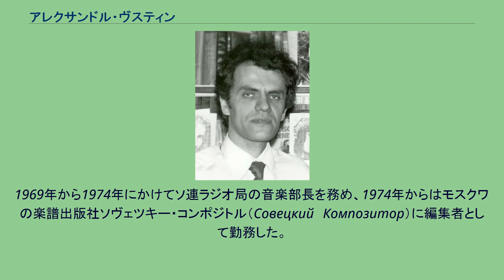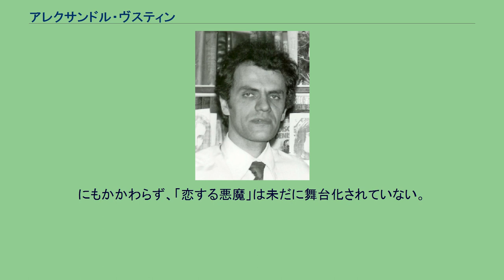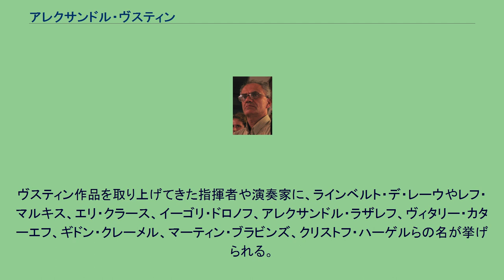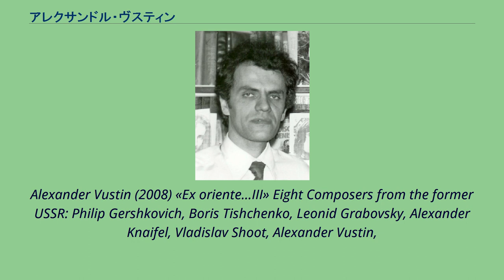アレクサンドル・ヴスティン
アレクサーンドル・ヴースチン アレクサーンドル・クジミーチ・ヴースチン（ロシア語: Алекса́ндр Кузьми́ч Ву́стин / Alexander Kuzmich Vustin, 1943年4月24日 モスクワ - 2020年4月19日）は、 旧ソ連邦およびロシアの作曲家。
日本では、「ウスティン」と紹介されることが多い。
最初は地方の音楽大学でグリゴリー・フリートに作曲を師事するが、後にモスクワ音楽院でヴラジーミル・フェレーに師事して1969年に修了した。
1969年から1974年にかけてソ連ラジオ局の音楽部長を務め、1974年からはモスクワの楽譜出版社ソヴェツキー・コンポジトル（Совецкий　Композитор）に編集者として勤務した。
夫人のマリナ・イェリャノヴァもモスクワ放送局の音楽部長である。
息子ユーリは合唱団「アンサンブル・マドリガル」の団員で、即興演奏家としても活動している。
ヴスティン作品の録音にユーリが起用されて即興演奏を行うこともある。
テルミンのプロ奏者でもある。
作曲家としての活動は1963年に遡る。
しかしながら当人は、1972年以降の作品のみを承認しており、それ以前のものは認めていない。
ヴスティンの音楽語法は、楽曲のテクスチュアの際立った組織化が特徴的である。
ヴスティンも十二音技法を用いはするが、独自の方法によっている。
最初の重要な作品は1970年代半ばに作曲されている。
木管楽器と金管楽器、打楽器のために作曲され、恩師グリゴリー・フリートに献呈された8分ほどの長さの「ことば」（1975年）と、バリトンと弦楽四重奏のために作曲された3分ほどの長さの「ボリス・クリュズネルを偲んで」（1977年、ユーリ・オレシャの自叙伝風の歌詞による）がそれである。
そのほかに印象深い作品に、マタイ福音書第5章を用いて、ボーイソプラノ（もしくはカウンターテノール）と室内アンサンブルのために作曲された「魂の貧しき者に幸いあれ」（1988年作曲）が挙げられる。
歌劇「恋する悪魔」は、ジャック・カゾットの同名の小説を基にヴラジーミル・ハチャトゥーロフが作成したロシア語の台本によっている。
1975年から1989年までのおよそ15年間の苦心の作で、おそらく最も重要なヴスティン作品のうちの一つである。
にもかかわらず、「恋する悪魔」は未だに舞台化されていない。
「恋する悪魔」の素材は、同時期に創作された多数の楽曲の母胎となった。
ヴスティンの作品は、クレメラータ・ムジカ、ロッケンハウス室内楽フェスティバル、モスクワ・フォーラム、モスクワの秋、ドナウエッシンゲン音楽の日々、チューリヒ現代音楽の日々、オランダ音楽祭、第14回ベルリン音楽ビエンナーレなど、しばしば多くの主要な音楽祭のプログラムに取り上げられている。
ヴスティン作品を取り上げてきた指揮者や演奏家に、ラインベルト・デ・レーウやレフ・マルキス、エリ・クラース、イーゴリ・ドロノフ、アレクサンドル・ラザレフ、ヴィタリー・カターエフ、ギドン・クレーメル、マーティン・ブラビンズ、クリストフ・ハーゲルらの名が挙げられる。
演奏団体では、クレメラータ・バルティカやアムステルダム吹奏楽団、シェーンベルク・アンサンブル、オランダ・フィルハーモニー放送管弦楽団、ニュー・シンフォニエッタ・アムステルダム、モスクワ現代音楽アンサンブル、ボリショイ劇場ソリスト・アンサンブル、BBC交響楽団などがある。
Alexander Vustin (2008) «Ex oriente...III» Eight Composers from the former USSR: Philip Gershkovich, Boris Tishchenko, Leonid Grabovsky, Alexander Knaifel, Vladislav Shoot, Alexander Vustin,
Alexander Raskatov, Sergei Pavlenko Edited by Valeria Tsenova. English edition (studia slavica musicologica, Bd. 31), 206 pp., music illus., ISBN 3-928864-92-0